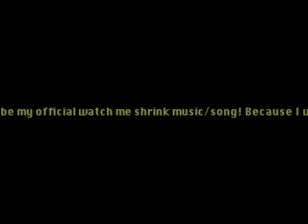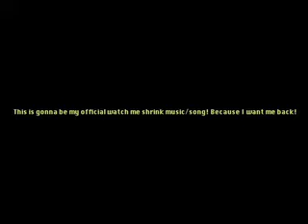Re: Watch Me Shrink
Ima shrink with you DannacaLynn. Anyone who wants to join go check out her page.
she is really cool and lovely!
Yall hold me accountable. I wanna lose like maybe 15 pounds. I will be aiight after that.